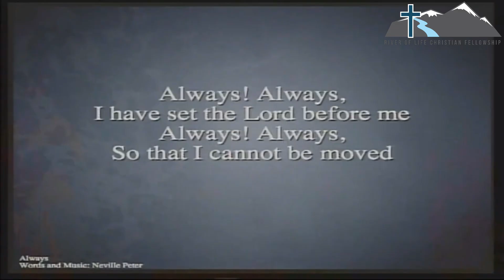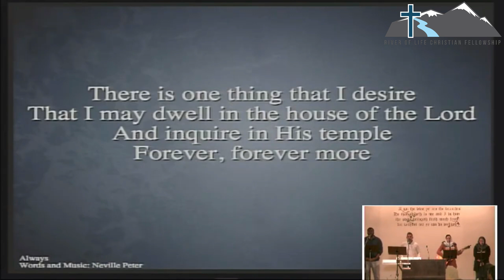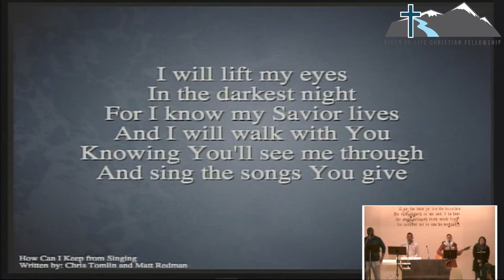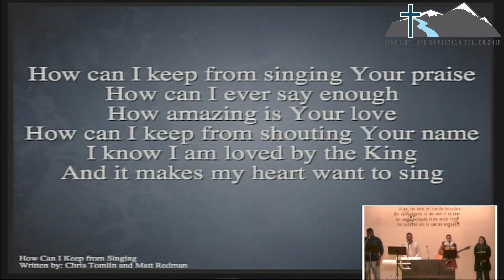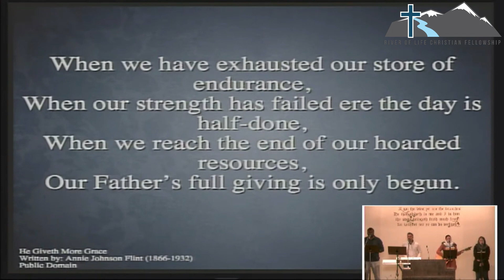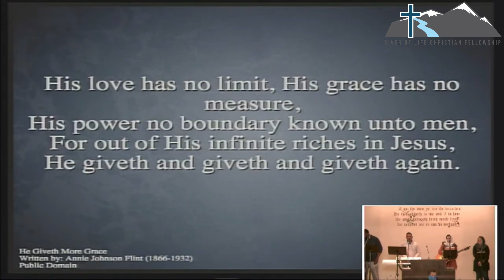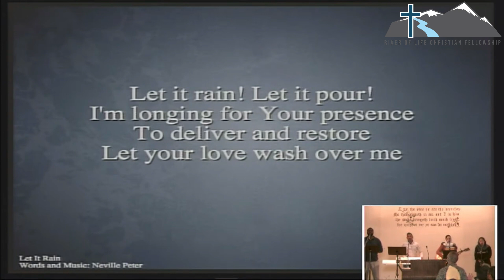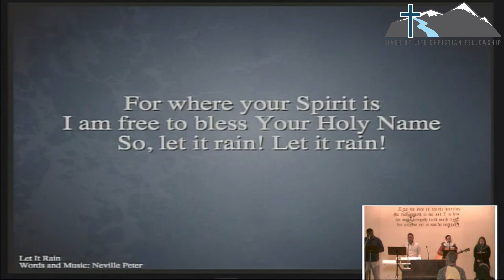RLCF Praise Live (including Children's Songs) -- November 15, 2020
River of Life Christian Fellowship
1306 N Lincoln Avenue